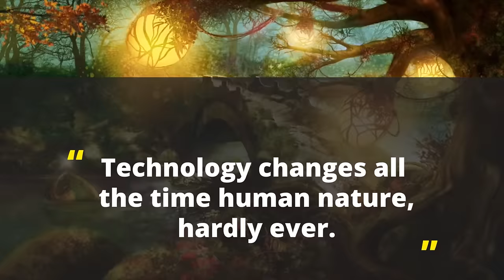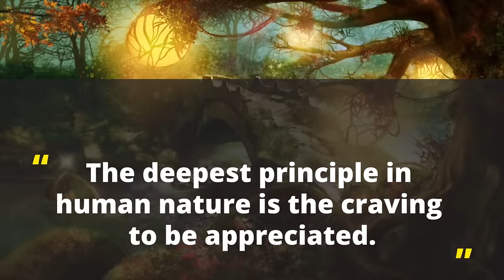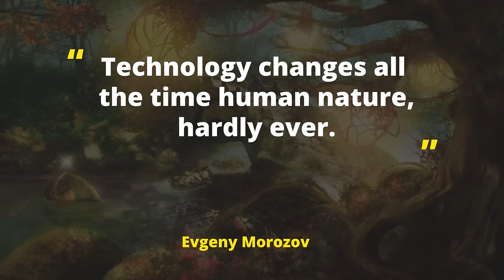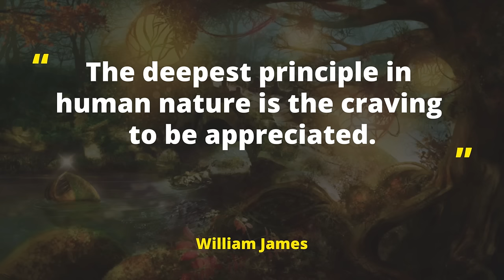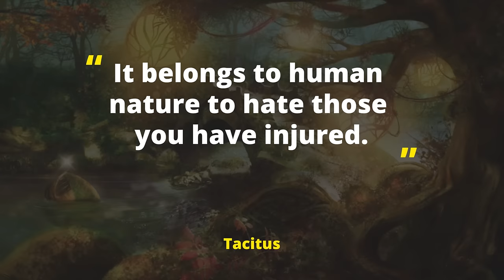Soothing Whispers of the CELTIC WIND with Enchanting 432Hz music for a Lifetime Memory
Welcome to Nature Sound Retreat… You are currently listening to Soothing Whispers of the CELTIC WIND with Enchanting 432Hz music for a Lifetime Memory

When it comes to music, there is no greater medium for calming the mind and body. Concentration, relaxation, sleep aids for coping with anxiety, stress and even depression.

Have you ever wanted to lie on a beach, eyes closed and take in the sounds of the tropics? The resonation of a tropical beach ambience mixed with waves washing ashore is the perfect stress relief after a long day at work, study, decision making and even restful sleep.

The exact process occurs with the sounds of nature, birds in deep forests, waterfalls and rivers – All have the same calming effect, aiding focus and a sense of well-being.

Nature Sound Retreat's music stimulates the brain into a specific state using subtle pulsing sound to encourage your brain waves to align to the frequency of the beat. It helps induce enhanced focus, an entranced state, relaxation, and sleep.

NSR blends well the very best of elemental nature, Celtic music, orchestra and mostly percussion-free classical compositions, specifically targeting the effects desired as outlined above.

Various ancient healing frequencies are utilized: 432Hz, 963Hz specifically, and combined with binaural beats, ASMR nature sounds, Alpha and Delta waves – enable listeners interested in deep sleep, stress relief, yoga, study music for focus and concentration, and massage music.

But there is more to Nature Sound Retreat for those who like to watch and not only listen. We combine meditation music with beautiful imagery, stunning landscapes and hypnotic Kaleidoscope videos that will take you on a journey of deep relaxation.

Proponents of our music receive these potential benefits:
💿 Reduced stress and anxiety
💿 Increased focus, concentration, and motivation
💿 Improved confidence
💿 Better long-term memory after exposure to beta pattern frequencies, according to a 2019 study
💿 Deeper meditation
💿 Enhanced psychomotor performance and mood

Nature Sound Retreat is a Registered Trademark
All videos and music are the sole copyright of Nature Sound Retreat.